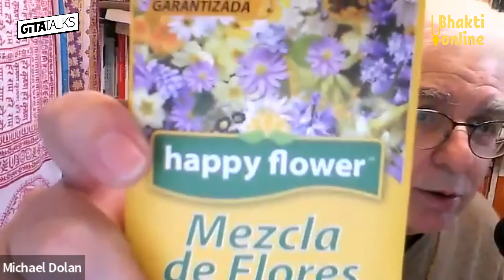Gita talks 9 chapter part 2 by Sripad BV Mahayogi Prabhu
Gita talks
chapter 9 part 2
by Sripad BV Mahayogi Prabhu